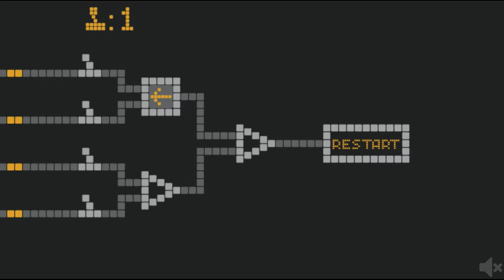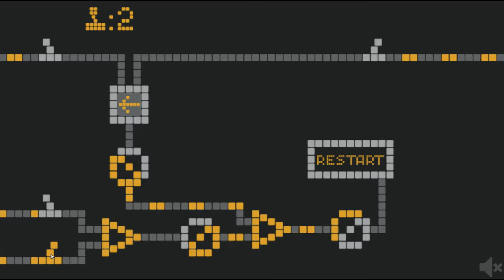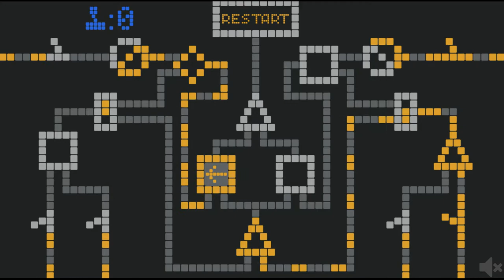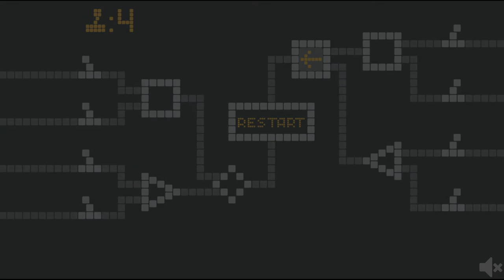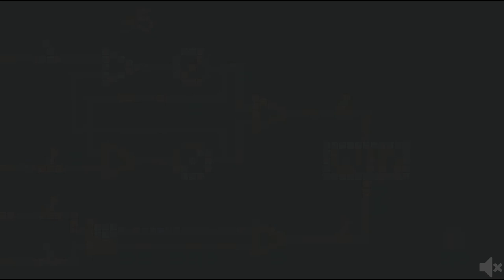SWITCH or NOT? walkthrough All levels 01-83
Game: SWITCH or NOT?

brainstorming brain teasers and logic games for intelligence people with high IQ

Game was made by: Robin Blood

This is a Walkthrough of SWITCH or NOT?.
SWITCH or NOT? is a puzzle game and this video is a Walkthrough of the game. I not own the game

Muted walkthrough goal is to allways give you muted walkthrough videos. This videos is completely muted.